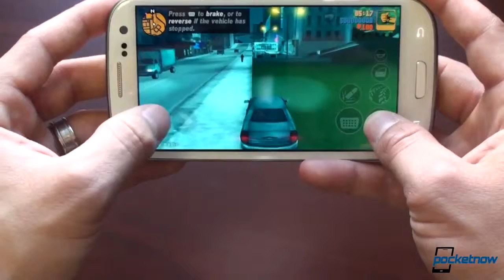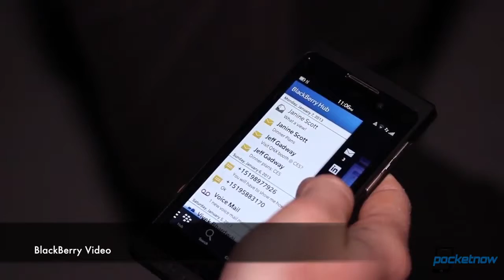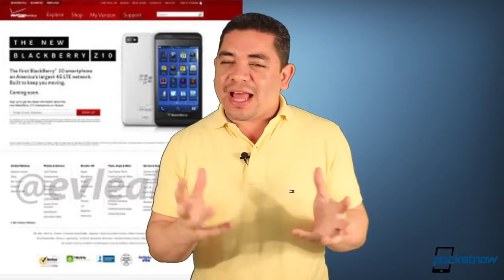Galaxy S IV Benchmarks leaked, Windows Phone 7 8 News & More Pocketnow Daily